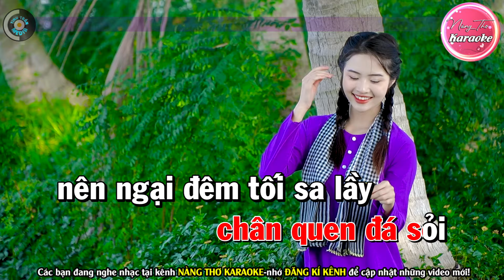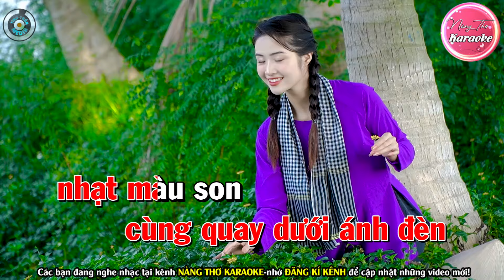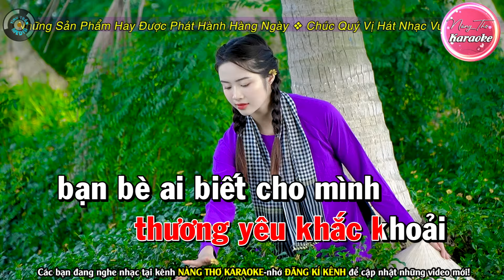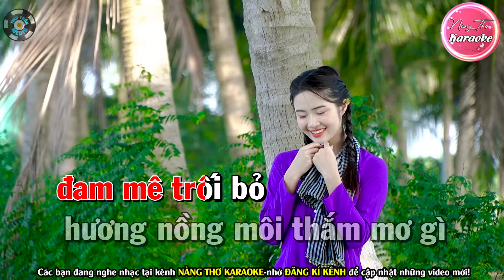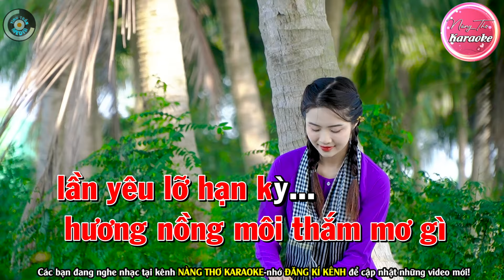THỊ TRẤN VỀ ĐÊM Karaoke Tone Nữ | Nàng Thơ Karaoke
Bài hát : Thị Trấn Về Đêm
Sáng tác : Huy Phong
Thể loại :  karaoke
Trình bày : Nàng Thơ Karaoke